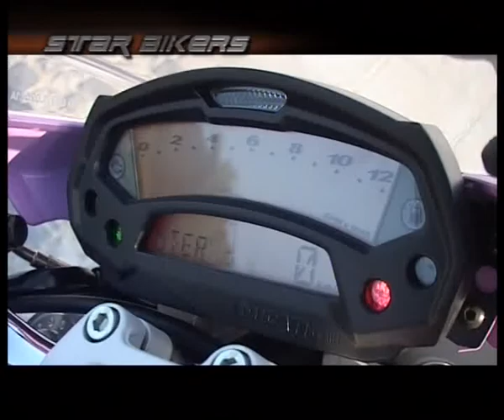DUCATI MONSTER 696